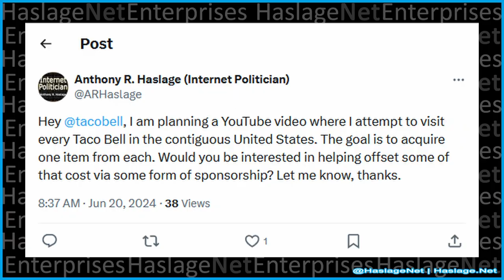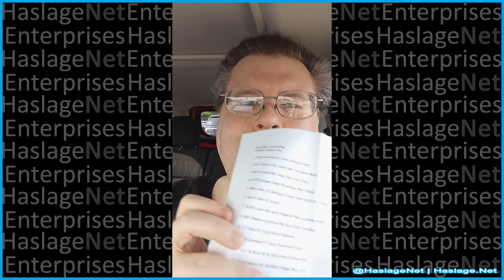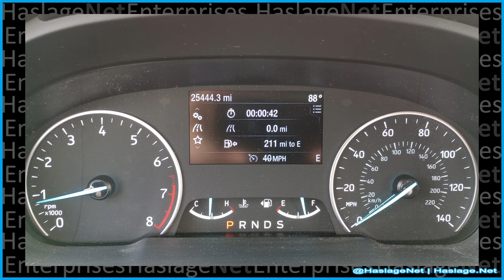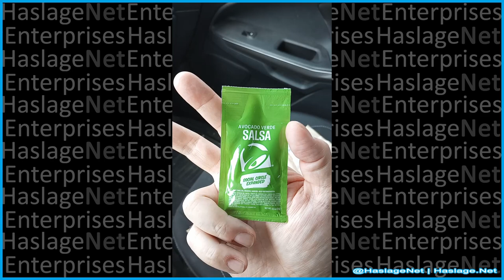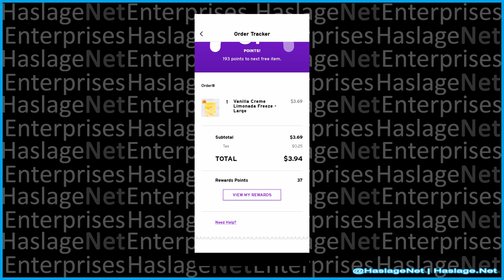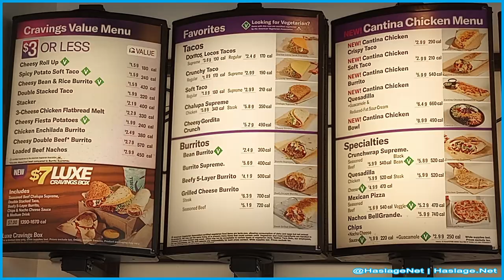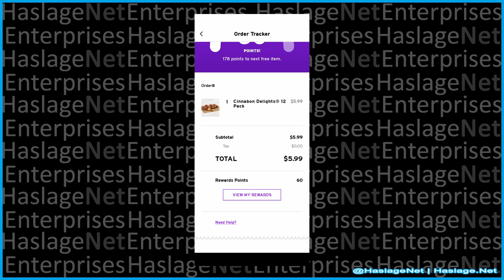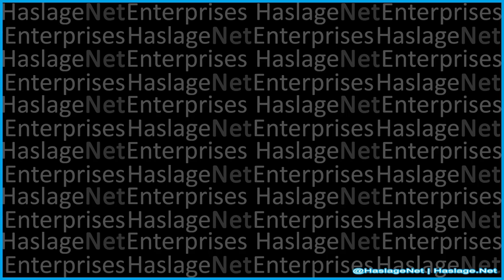I Ate at EVERY Taco Bell in the County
This video starts our long voyage of eating at every Taco Bell fast food restaurant in the country...  Oops, did I say country, I meant county.  As of August 2024, there are over 7,980 Taco Bells within the borders of the United States.